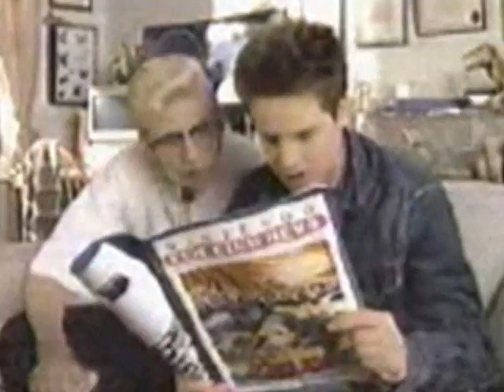Phoenix Wrong : I NEEDIT